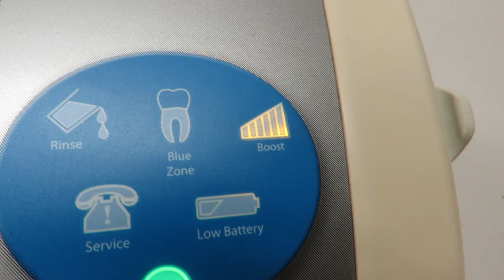ExpressLabWerks.com DENTSPLY CAVITRON PLUS Gen-131 Ultrasonic Dental Scaler with Wireless Foot Pedal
Short video showing the DENTSPLY CAVITRON PLUS Gen-131 Ultrasonic Dental Scaler with Wireless Foot Pedal in operation.